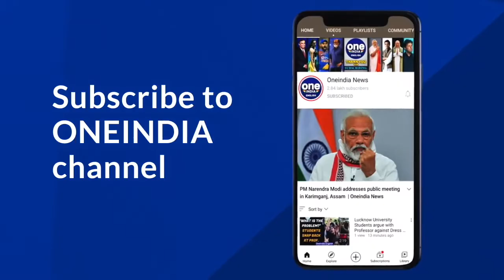Covid-19: Health experts warn incomplete vaccination may lead to more mutant strains | Oneindia News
A group of public health experts, including doctors from AIIMS and members from the national taskforce on COVID-19, have said that mass, indiscriminate and incomplete vaccination can trigger emergence of mutant strains and recommended that there is no need to inoculate those who had documented coronavirus infection.